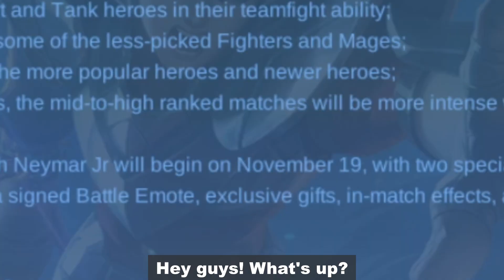BIG OFFICIAL SERVER UPDATE - YVE NERF, CARMILLA BUFF, GUSION NERF - MOBILE LEGENDS PATCH 1.7.32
00:00 Mobile Legends Patch
00:19 Luo Yi
00:42 Gusion
01:00 Yve
01:43 Granger
01:53 Atlas
02:02 Odette
02:16 Faramis
02:36 Harley
02:44 Melissa
02:56 X.Borg
03:04 Yin
03:15 Gatotkaca
03:27 Alice
03:38 Aulus
04:15 Vexana
04:29 Carmilla
04:51 Lapu-lapu
05:03 Fredrinn
05:20 Khaleed
05:59 Zhask
06:21 Edith
06:36 Minotaur
07:06 Kaja
07:36 Belerick
07:42 Floryn
08:07 Baxia
08:24 Quick Chat
08:34 Queen's Wings
08:48 Mythic Points
08:56 MVP Rewards
09:09 Joy's Joy
09:17 Revamped Hanabi